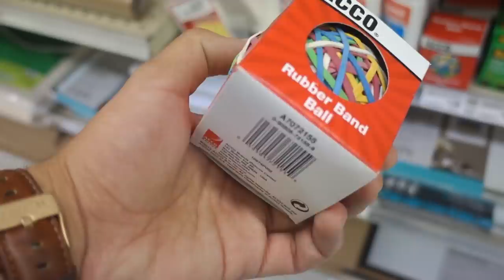Building the ULTIMATE Water Bottle Rat/Mouse Trap! (IT WORKED!)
I build the best water bottle mouse/rap trap to use on the rat living in my house! will we catch him? LETS DO THIS CHALLENGE!

Derek Gerard
Canada

GIMME DAT PAPER CLIP!